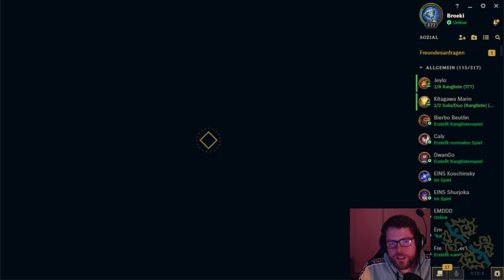Ist Broeki wirklich REFORMED?! | Stream Highlights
SOCIAL MEDIA!